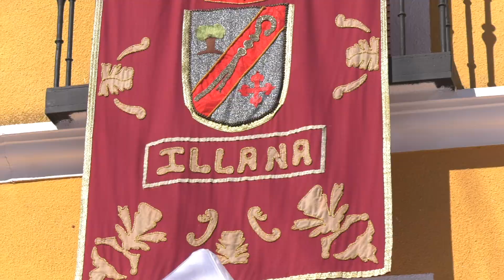Núñez asiste a la Feria de la Caza en Illana